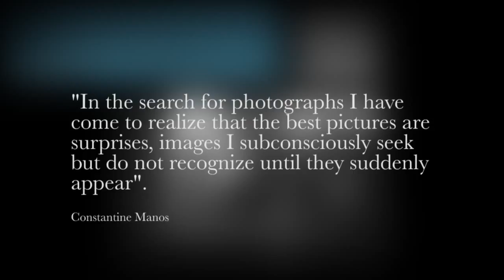Markus Andersen : Photographer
Artist profile ofDocumentary Photographer.

Markus Andersen is photo media artist who specializes in documentary, street and conceptual bodies of work.

"The pictures I take are usually based on pure instinct, without too much forethought, I like to see the image quickly and grab it. Sometimes I shoot from the hip without composing, the camera acting as a extension of my arm. When on the street I observe a subject, look where the light works then attempt to capture the scene at its apogee".

Created by: Richard 'Koci" Hernandez.